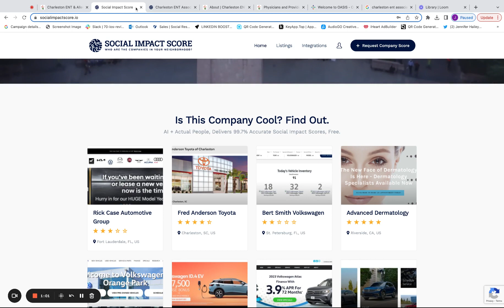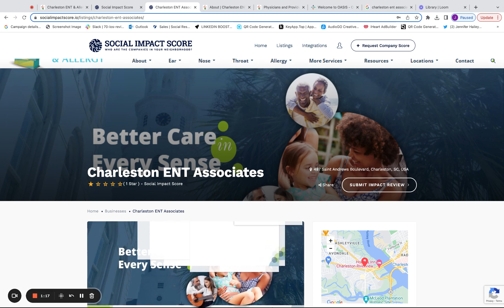Charleston ENT Associates - 1 Star - Social Impact Score